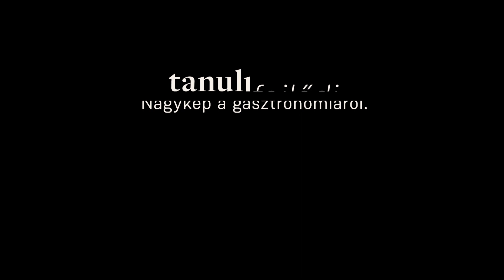Ogl Mária – sommelier, Salt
A SALT étterembe lépve legelőször a dizájn, az enteriőr, az illat ragadja magával az embert, majd a fogadtatás, ami egy szimbiózisban létező és működő vendéglátó csapat üdvözlése. Mindent áthat az a gasztronómiai élmény, amit a magyar szakácsművészet újraélesztett tradíciója és az északi konyha könnyed fesztelensége együttesen biztosít. A minden részletében átgondolt koreográfia, tűpontos gasztronómia  kizárólag egy olyan csapattal valósítható meg, amilyen a SALT mögött áll.  Végtelen nyugalom, összhang és profizmus mindez egy cél, a tökéletes vendégélmény  szolgálatában.